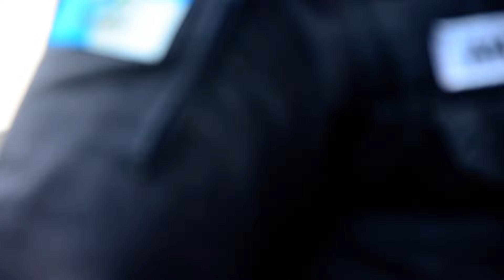DESABAFO COMOVENTE DO MORADOR, MARCELO, EXPULSO DE SUA CASA NO HORTO.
DESABAFO COMOVENTE DO MORADOR, MARCELO, EXPULSO DE SUA CASA NO HORTO. Imagens Pedro Marins